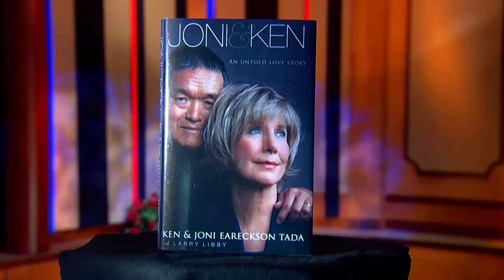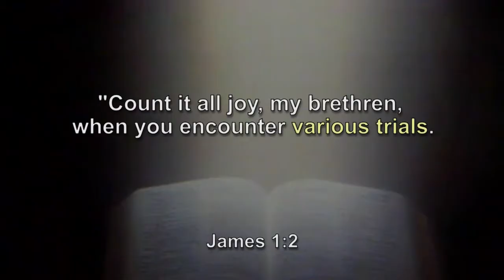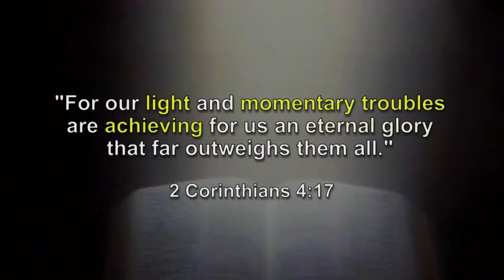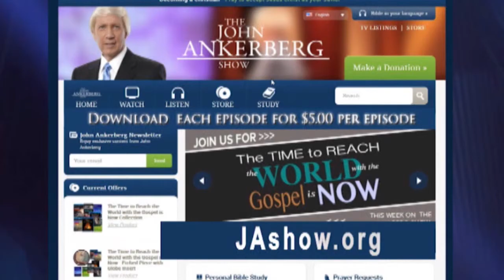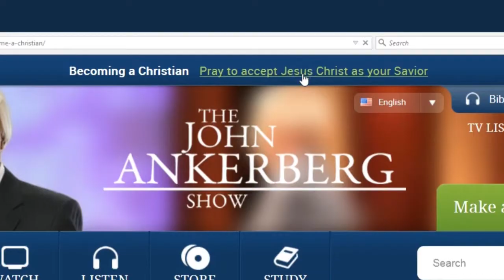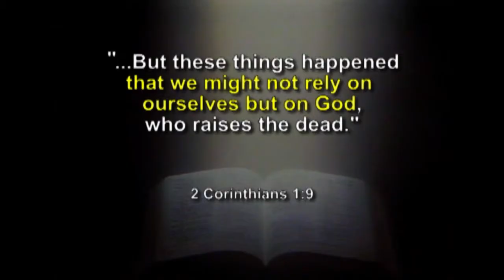AK Jet 13 2 1 dubbed